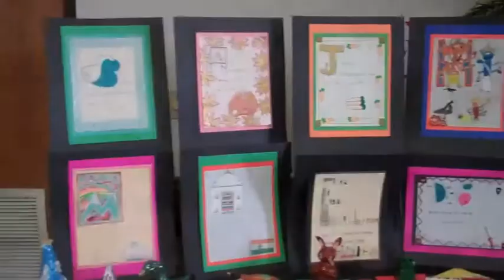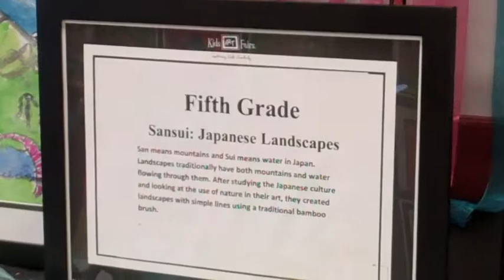2013 Student Art Show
This is a brief video review of the 2013 Lower School student art show. Check out all of the amazing art work the students have done, and let's not forget a huge thank you to Mrs. Gavrish for all of her hard work.